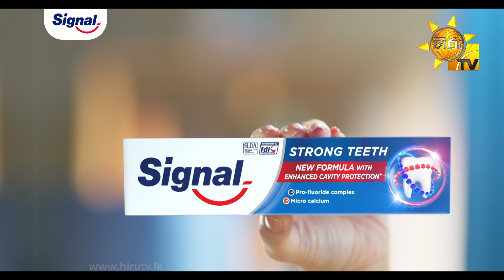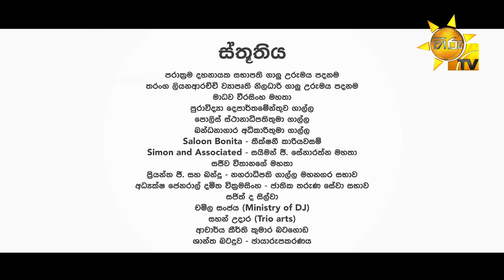Lanvee - ලංවී | Episode 254 | 2023-02-23 | Hiru TV